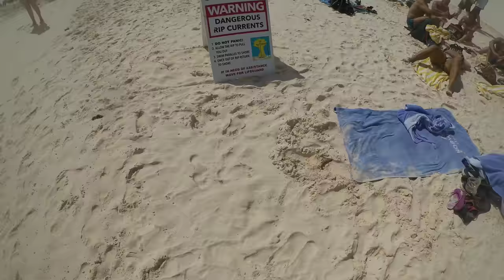(Horseshoe Bay Bermuda) Top 10 Beaches in the World !😎Bermuda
Fell in Love with Horseshoe Bay! The Water was warm clean and crystal clear🙌🏿🙌🏿 Beautiful Bermuda! Best Waves Ever😀😀